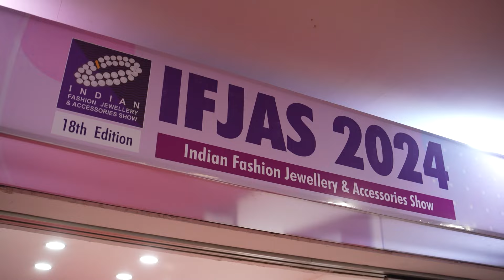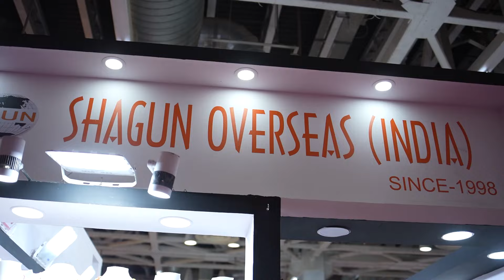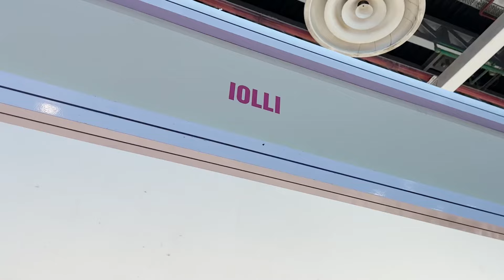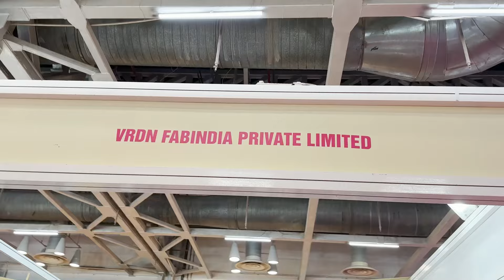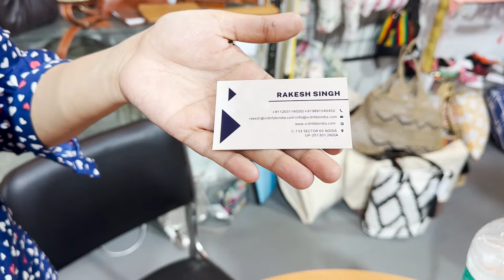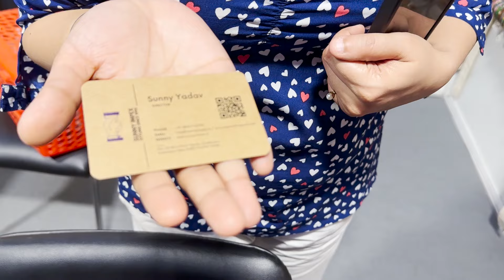Indian fashion jewellery & accessories show | IFJAS 2024 | India Expo Center & Mart, Greater Noida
Indian Fashion Jewellery & Accessories Show (IFJAS 2024) is an Indian fair showcasing pretty, chic and beautiful jewellery, bags, and other fashion accessories. This is a B2B event where hundreds of vendors, namely brands & chain stores, departmental stores, distributors/wholesalers have put up stalls with their latest and trendy styles on display. This year, the fair is looking for overseas buyers & representatives and domestic volume buyers and importers. The main attraction at this fair is sustainable & eco-friendly jewellery, jewellery with real-preserved flowers and more. Those working in this industry can either visit the fair or connect with the brands directly at the numbers and IDs shared here.

Venue: India Expo Center & Mart, Greater Noida
Dates: June 24, 25, 26
Timings: 10 am to 6 pm
Free Entry with registration

Equipment used:
iPhone 14 pro

Lapel Mic: Hollyland

Sony A74: